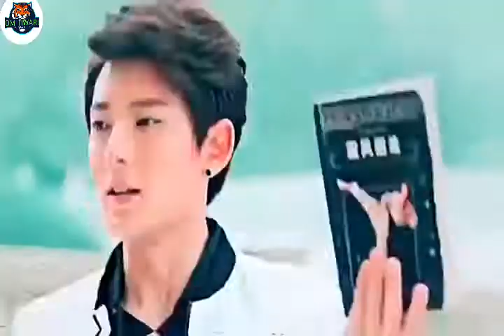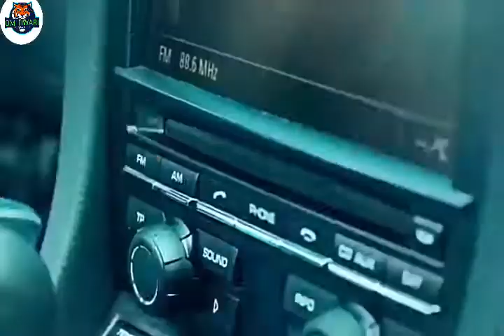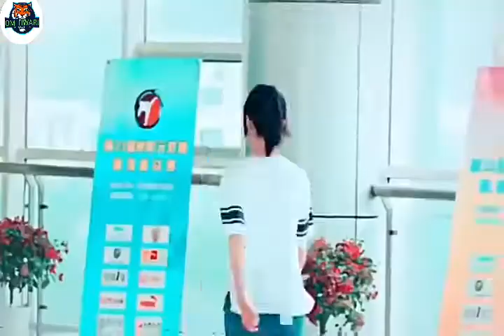New korean mix song video | Coka cola tu Song _ Korean mix _ By OM TIWARI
Coka cola tu Song _ Korean mix _ By OM TIWARI | New korean song video |

Korean mix hindi songs 2020 romantic love story Korean mix, Korean mix hindi songs 2020, romantic love story, Korean mi
- - - - - - - - - - - - - - - - - - - - - - - - - - - - - - - - - - ►TAGS◄